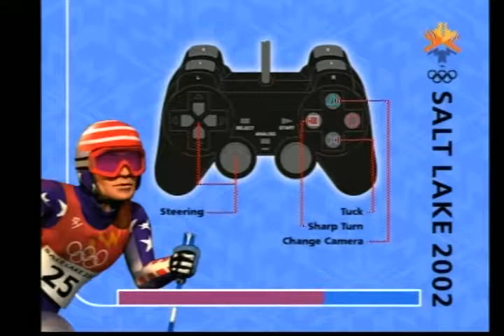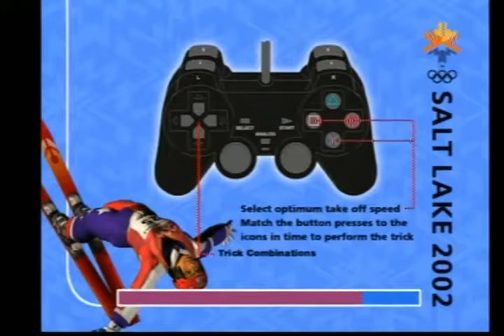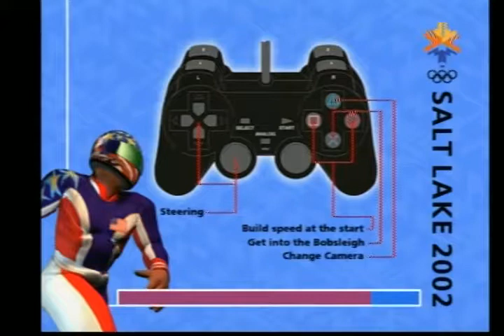SALT LAKE CITY 2002 PLAYSTATION 2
WINTER SPORTS GAME